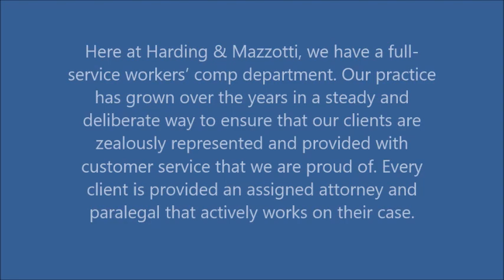Personal Injury Lawyer Boston Harding Mazzotti LLP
From slip & fall to traumatic brain injuries and other personal injuries, the dedicated personal injury lawyers at Harding Mazzotti, LLP have the experience you need to get the justice you deserve. Helping you is what we do.